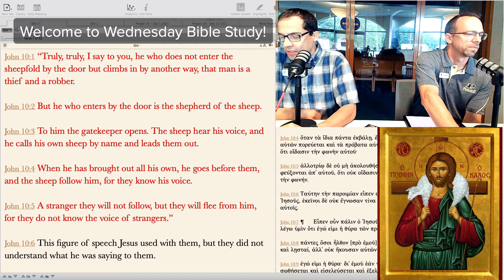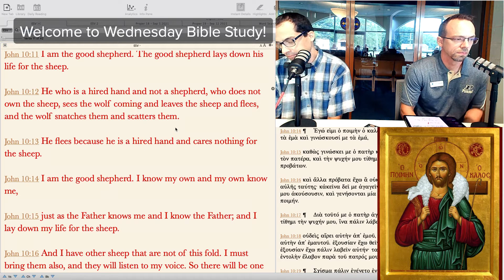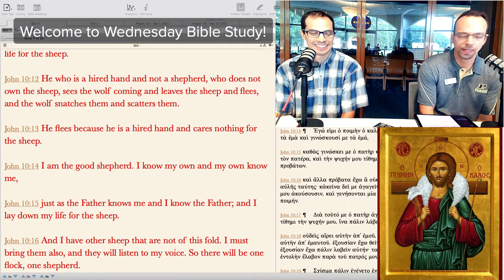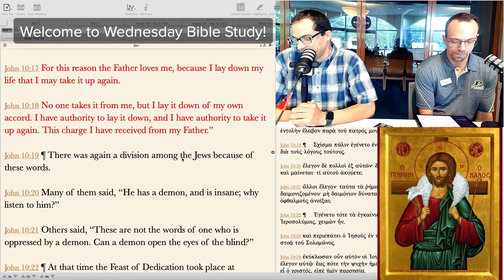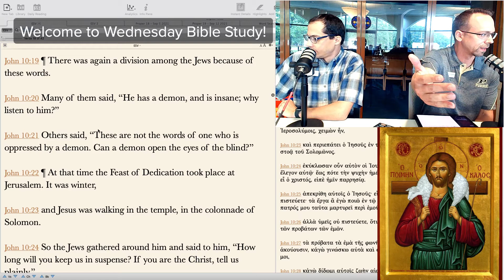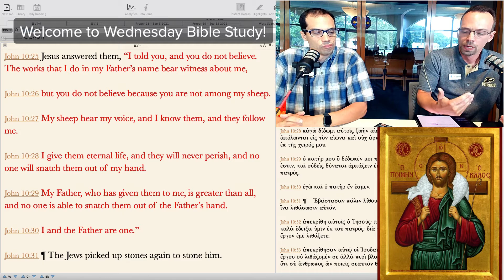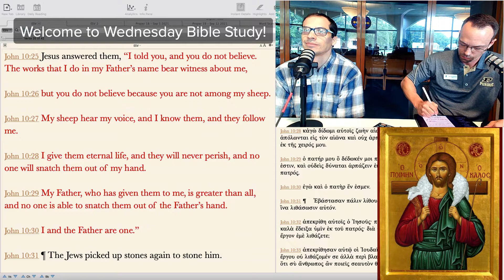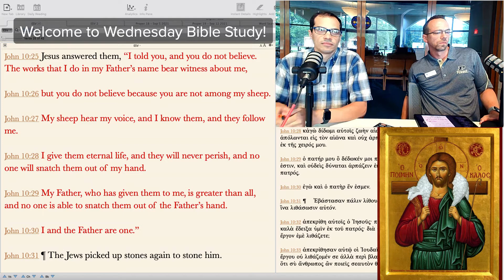Wednesday Bible Study - John 10, part 2 - Sep 15 2021